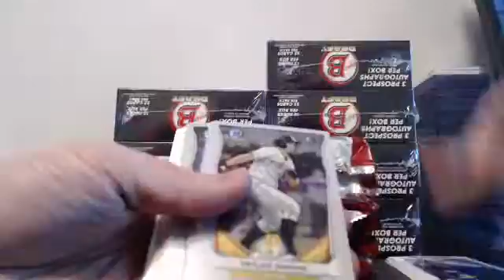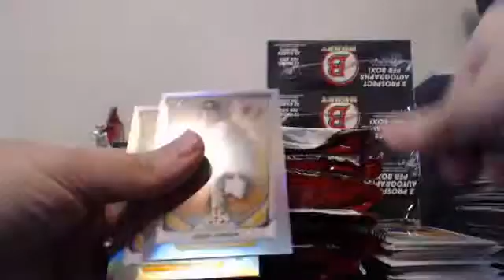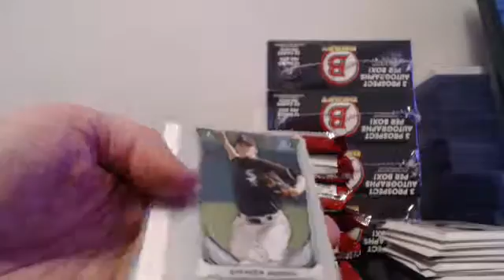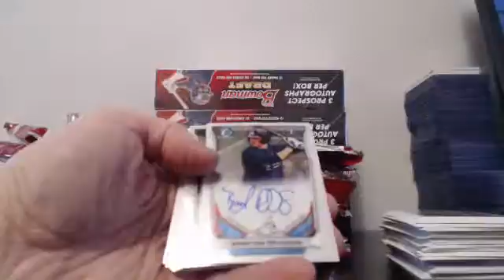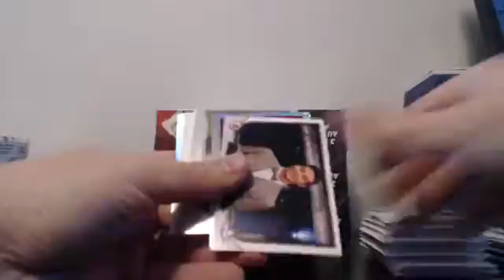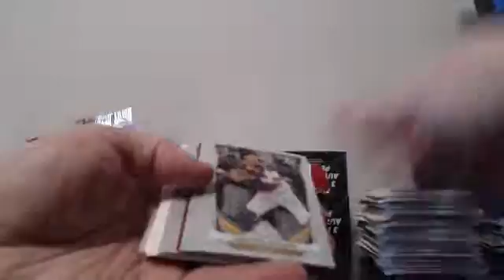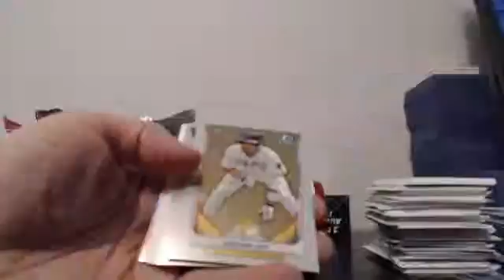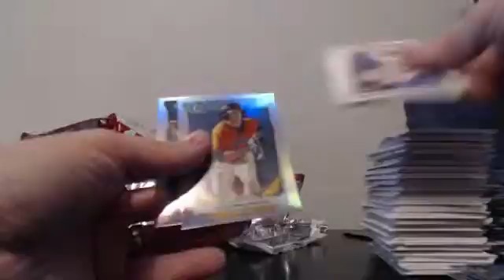20 Case 2014 Bowman Draft Blowout Cards Player Break #2 Case